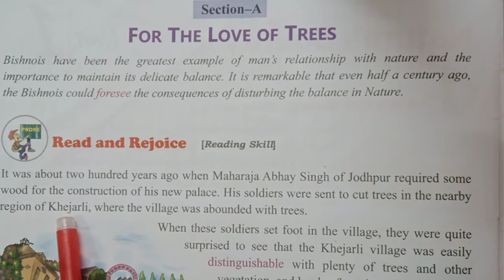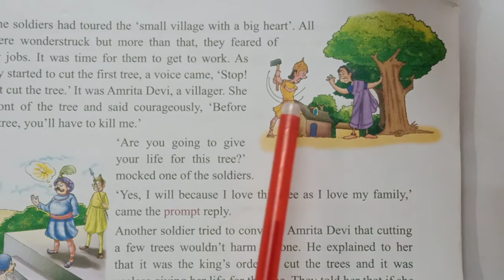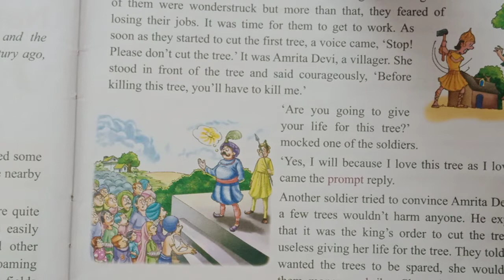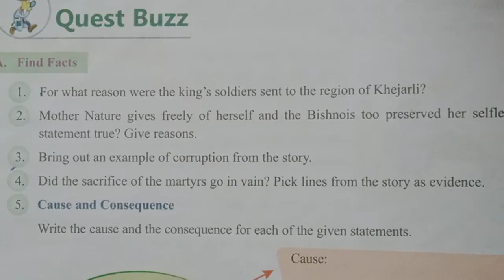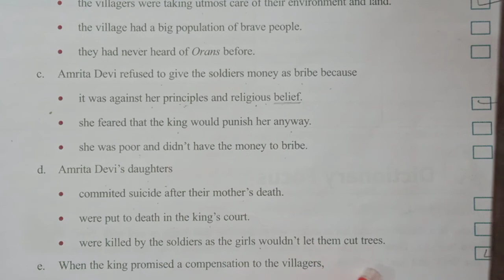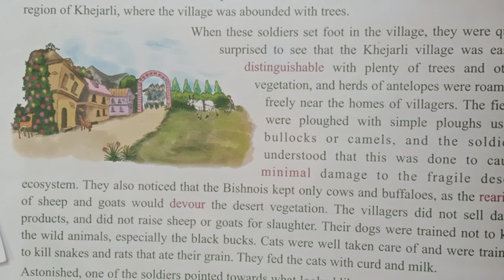FOR THE LOVE OF TREES CLASS 8 UNIT 1 SECTION A ENGLISH RACHNA SAGAR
YOU can see all chapters of CLASS 6 & 8 in my you tube channel " NB CLASSES" .
you can write me on comment section also about which chapter u want,I will try to make it .